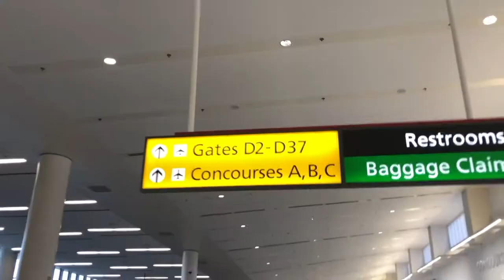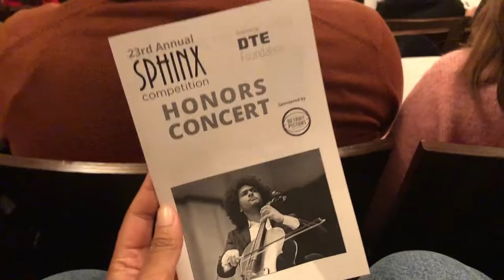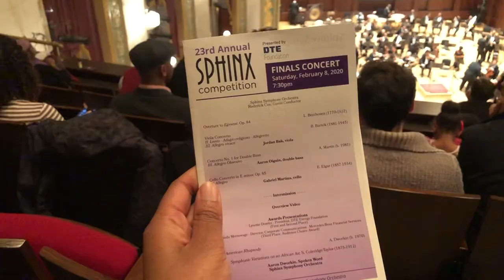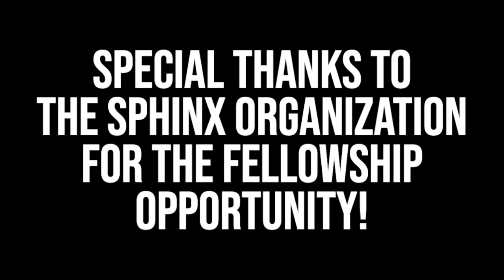I'm back! (with a short vlog)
Hey everyone! It's good to finally get something uploaded again! When I get more ideas during this social distancing period, I'll try to get more things on here.

2. Good Old Days- Joakim Karud
3. Canals- Joakim Karud